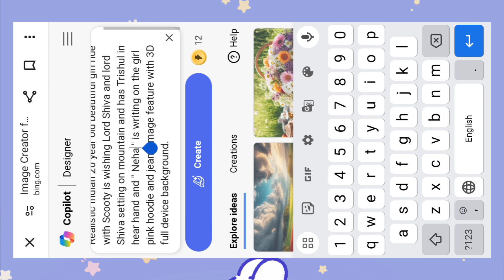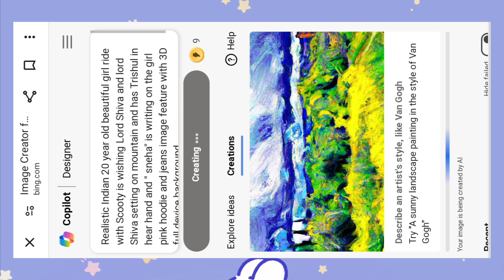Trending Ai Photo Editing For Mahashivratri - Bing Ai Image Creator || The yuvi zala